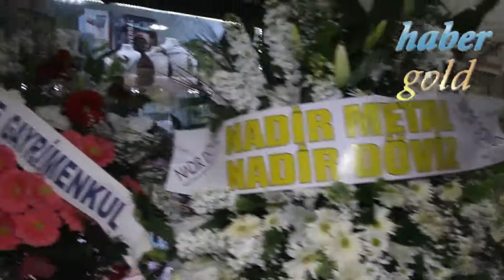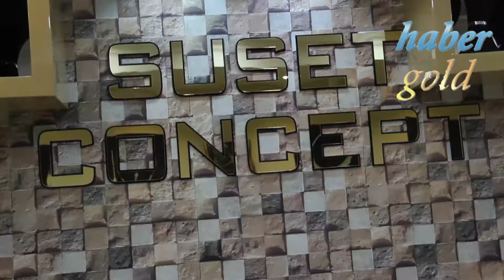Vedat Ateş Suset Concept